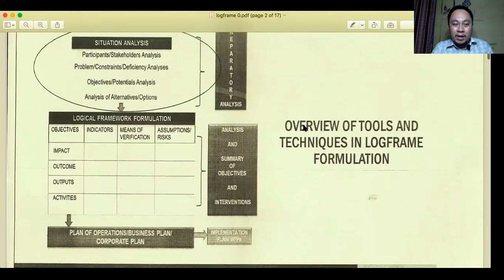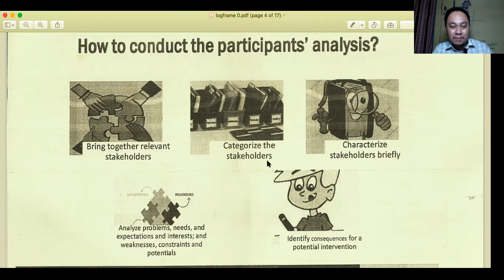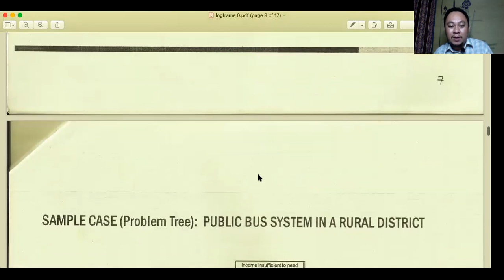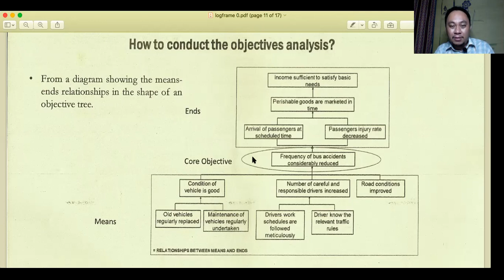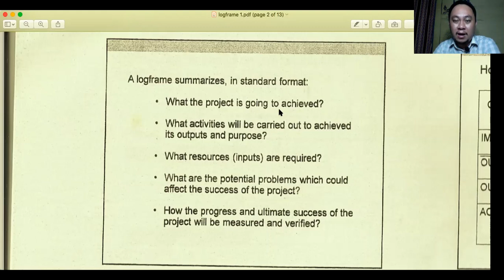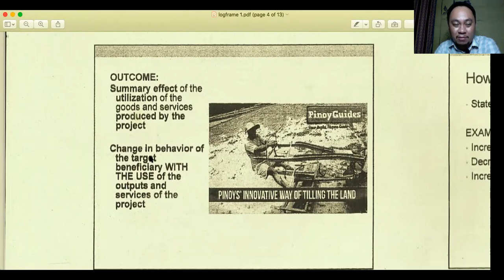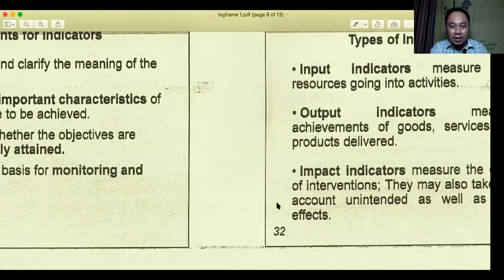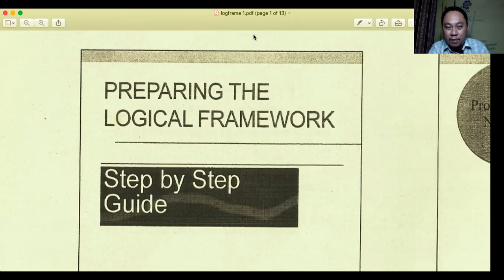logic models, new normal x research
school of business and management